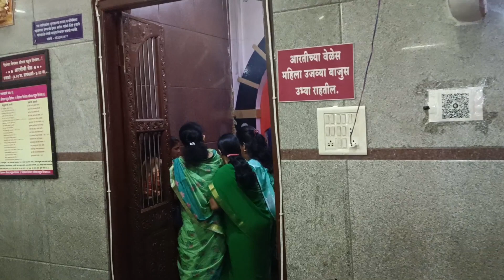आज २०.१०.२३ श्री गुरुदेव दत्त नित्यसेवा आरती